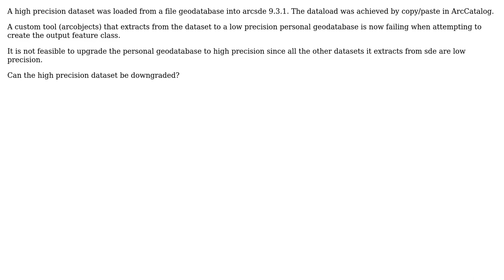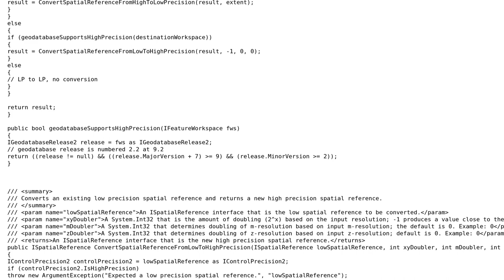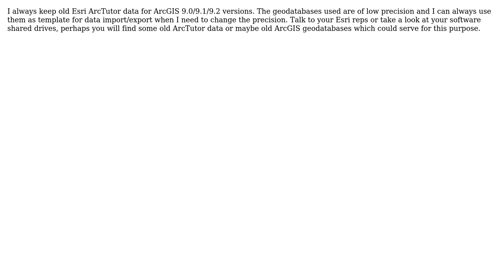GIS: Converting high precision dataset in file geodatabase to low precision using ArcObjects?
With thanks & praise to God, and with thanks to the many people who have made this project possible! | Content (except music & images) licensed under CC BY-SA | Music | Images & others | With thanks to user PolyGeo user nef001 user Alex Tereshenkov and the Stack Exchange Network Trademarks are property of their respective owners. You are responsible for your own actions.